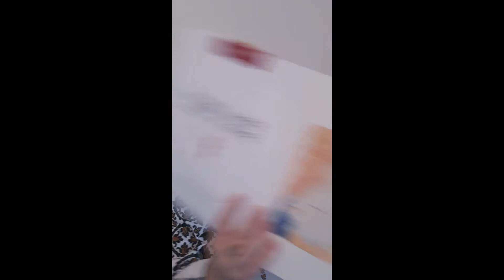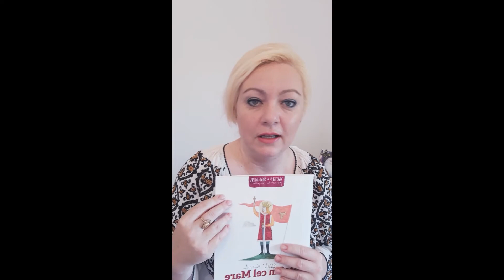citește, citește, citește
Apasă link-ul